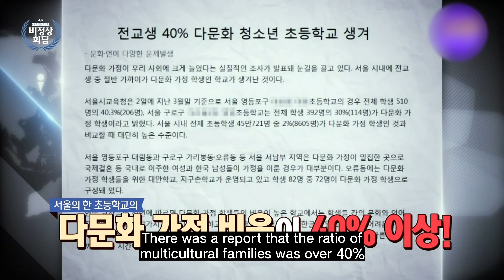BLACK BEAN SAUCE NOODLES(Jajangmyeon) MUKBANG🖤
Black bean noodles with dumplings.
Looks so delicious 🤤🤤🤤🤤🤤